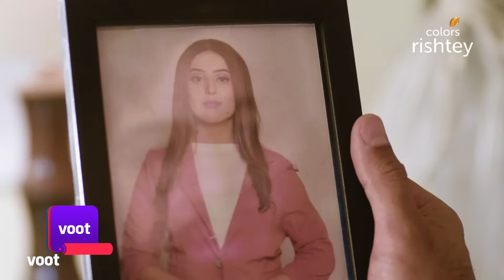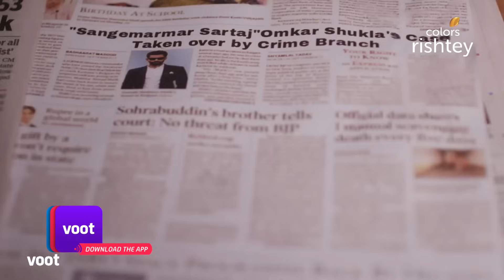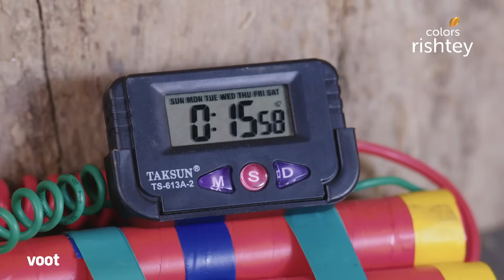Pinjara Khubsurti Ka | पिंजरा ख़ूबसूरती का | Ep. 206 | Calamity Befalls Mayura-Omkar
As Omkar goes missing from the police station, Mayura suspects Raghav and starts searching for him. After Mayura locates him, things take an unexpected turn as they both get caught in a planned explosion. Will Mayura and Omkar survive?

Mayura is the epitome of beauty, grace and intelligence, but the world only sees her beauty. Trapped in a cage by a society that judges by looks, Mayura yearns for her freedom to fly free. What happens to her fight for individuality when she ends up in a marriage with Omkar, a control freak obsessed with her beauty? Will he ever see his wife beyond her physical form? Will Mayura ever fulfil her own dreams? Or will she remain trapped in her beautiful pinjaraa for life?